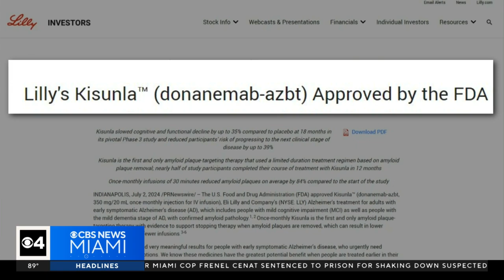Expert sheds light on new drug to treat Alzheimer's disease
A new Alzheimer's drug will soon hit the market after gaining FDA approval Tuesday.